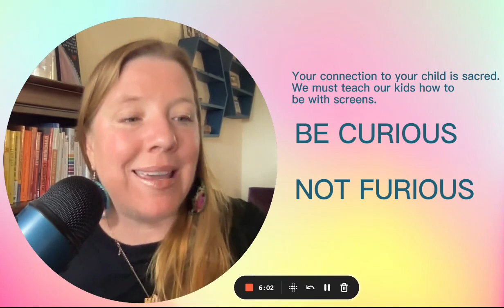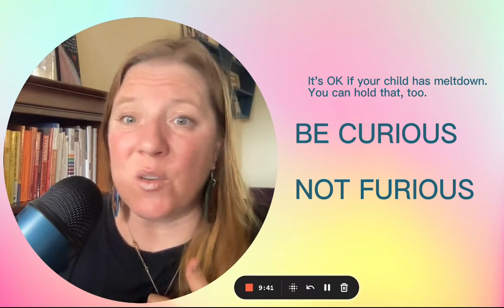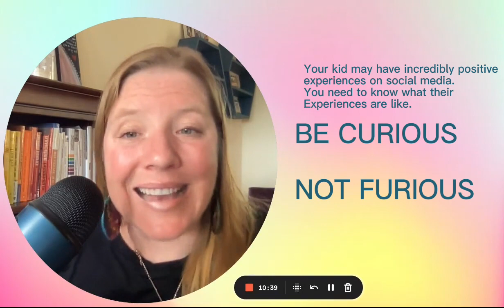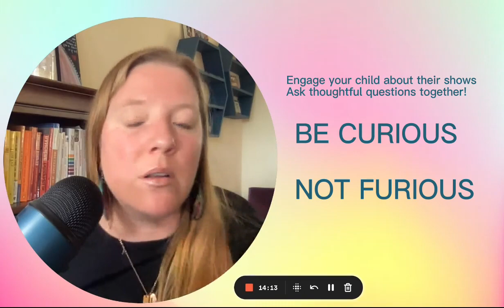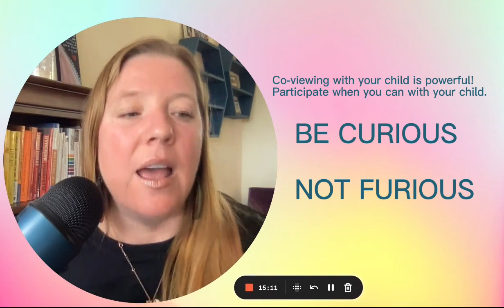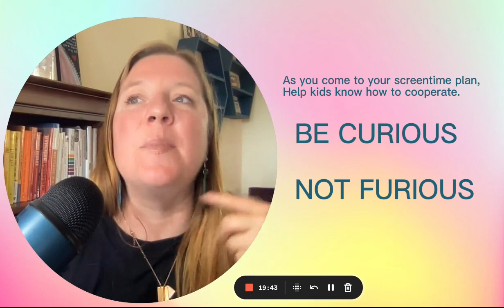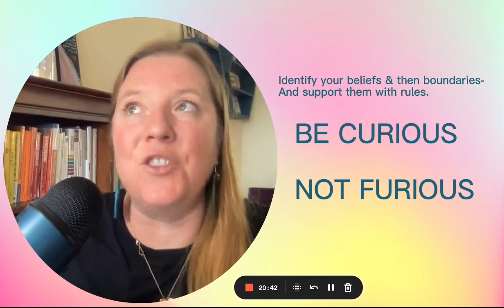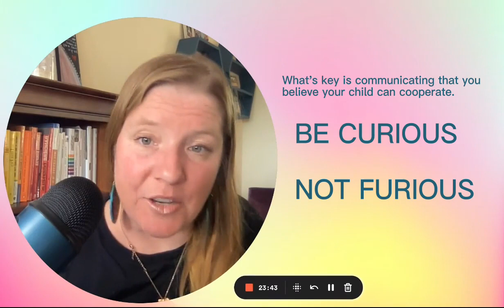Parenting is hard! with or without social media! Be Curious, Not Furious: Seriously!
Parenting is hard! Be Curious, Not Furious: Seriously!

If you have a rule that devices charge after 9pm, and you find your kid up late surfing Youtube under the covers. be curious, not furious! If your sibling set gets into a fight over what to watch, be curious, not furious! This mindset sets you up to support connection and problem solving, even when things are tough. And yes, parenting with screens is tricky.

Surgeon General Viveck Murthy warned parents of the dangers of social media on children & youth this is big red flag! And if you think I have a zillion things to say about this, you are right!

Here's the most important take-away from the report: we do not have enough information to really understand the impact of social media on the developing brain and nervous system. We do know that children & youth are increasingly struggling with mental health and social emotional well being, and that their participation in social media has skyrocketed. Something is happening with our young people, but we don't exactly know what- research shows both positive and negative impacts of social media on our children and youth. The recommendation to be cautious with social media is grounded in this not knowing.

My opinion? Limit screens for littles. Be very involved with bigs on screens. Use parental controls. Be curious about your child's experience. Be clear about your values. Be open to learning new & more things & to changing recommendations.

My Top Screen Time & Social Media Tips
1. Clarity, Consistency & Culture: Your children NEED you to be CLEAR about the rules and practices that are OK in your family around screens & social media.

2. Focus on Media Literacy: Media literacy is about much more than passively consuming shows and being able to find favorite channels on Youtube. Nurture the conversation around WHAT your children are watching, who is (and who is not) included in the show, who produced the content, and what they think about it.

3. Connecting During Mealtime: During at least one meal each day, I encourage you to eat together & focus on connection... without screens. All devices can go onto a charging station, parent devices included. This supports connection & regulation, and nurtures a family culture that is not all screens all the time.

4. Offer Yourself GRACE: Parenting is hard. We are the first generation of parents parenting so deeply alongside social media. Many of us are under-supported, overwhelmed, and wishing we had a village. We are figuring it out together sometimes we are going to wish we'd thought of something that never occurred to us. Sometimes our children may get hurt. And we can still keep going with grace for ourselves and grace for our kids.

Want more help with screens?
The best place for support is inside my programs.
Book a consult to learn more & sign up.